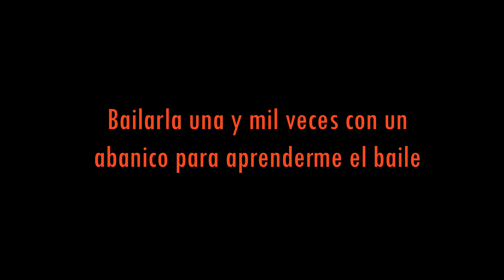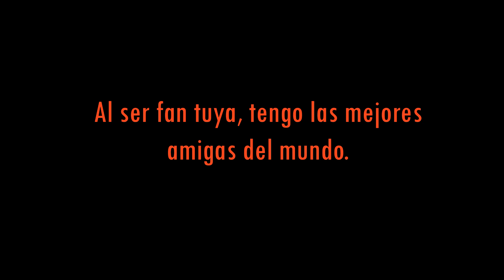Decimo sexto Aniversario Antes Muerta Que Sencilla María Isabel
Decimo sexto (16) Aniversario Antes Muerta Que Sencilla María Isabel.